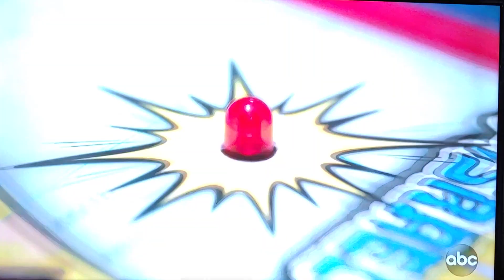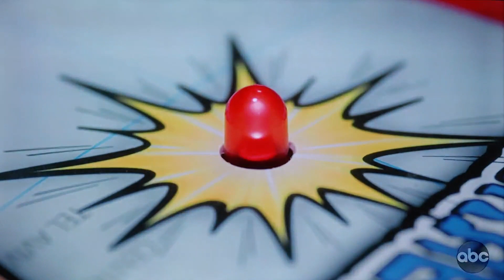Let's Talk About Israel Board Game - Jimmy Kimmel Live on ABC 5/24/2021.